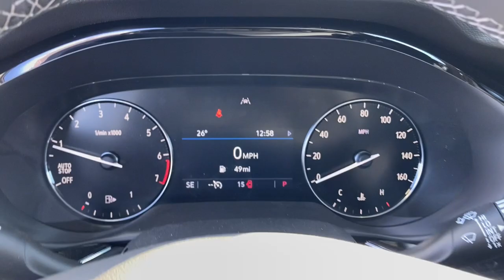2022 Buick Envision Naperville, Plainfield, Aurora, Oswego, Chicago, IL B6375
Ebony Twilight Metallic New 2022 Buick Envision available in Naperville, Illinois at Woody Buick. Servicing the Plainfield, Aurora, Oswego, Chicago, IL area.

Woody Buick
1585 W Ogden Ave

Visit Woody Buick GMC at the corner of Ogden and Aurora Ave. In Naperville. Chicagoland's largest selection of new Buicks and GMCs. 2022 Buick Envision Preferred FWD 24/31 City/Highway MPGWoody Buick GMC helps keep Chicagoland moving! We are a family-owned and operated dealership conveniently located at the corner of Ogden & Aurora Ave in Naperville with the largest Buick and GMC inventory around. If you're in the neighborhood, stop by to say hello! Woody will be standing in the showroom with his checkbook ready to give you top dollar for your trade-in. Our philosophy is: If you have a trade, you have a deal! Valet Service provides complimentary pick up and drop off of loaner vehicles, and a service department open until midnight enjoyed by customers from the cities of Naperville, Aurora, Downers Grove, Lisle, Saint Charles, Plainfield, Oswego and Montgomery, as well as Chicago and the surrounding communities. Price includes: $250 - Buick & GMC GM Financial Bonus Cash Program. Exp. 01/31/2022 $500 - Buick & GMC Consumer Cash Program. Exp. 01/31/2022